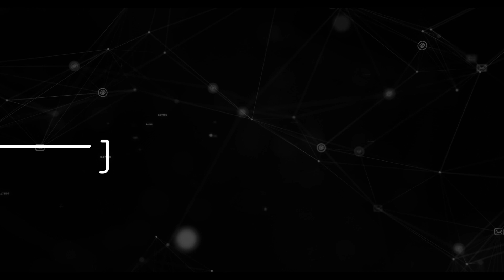70 Hours Work Week | Congress MP Backs Narayana Murthy's 70-Hr Work/Week | Here's Why | English News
70 Hours Work Week | Narayana Murthy, the co-founder of Infosys, has sparked a debate in India over his suggestion that young people should work 70-hour weeks to help the country's development. He argues that India's work productivity is one of the lowest in the world and that the country needs to become more competitive. Murthy's suggestion has been endorsed by some prominent business leaders, including the Jindal group, but it has also been criticized by doctors and others who argue that it is unhealthy and unsustainable.